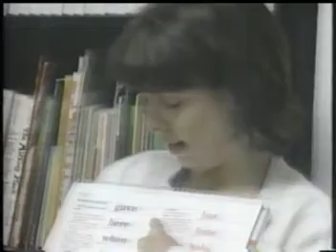WSET 6PM Newscast 1997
This is the opening and close from WSET's 6PM newscast on 4/15/1997.  The station had just debuted a new set and opening graphics one day earlier.  The opening you see here was used from April 1997 - May 2000.